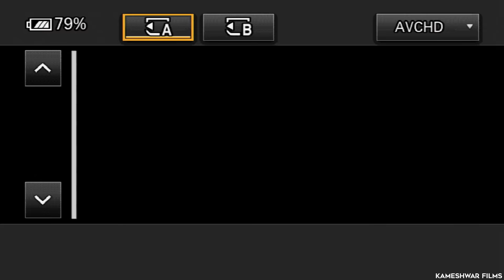Geeta Rabari || lok Dayro ll At. Vadnagar || Gujarat Tourism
Singer :- Geeta Rabari
Place :- Sravan Utsav - Vadnagar

Geeta Rabari || Sravan Utsav  At. Vadnagar || Gujarat Tourism

Kameshwar Films Present.
Lable/COPYRIGHTS :-  Kameshwar Films Live
✴ LED Screen